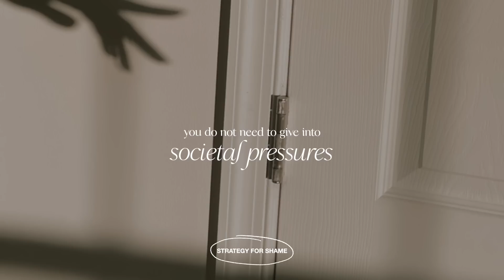Say Goodbye to Clutter Shame!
Today I want to share my thoughts on shame around clutter and strategies you can use to motivate yourself to declutter and pursue minimalism (without shame!).